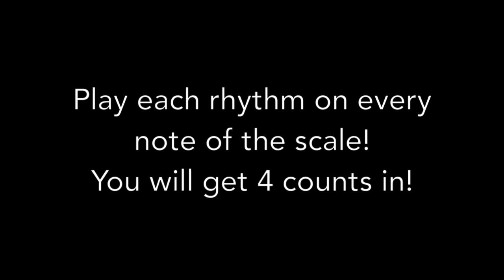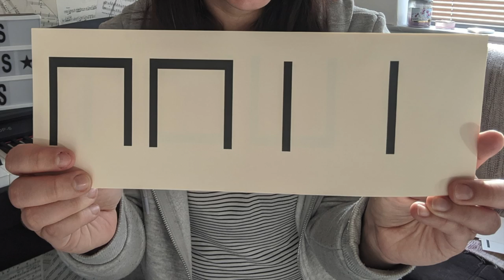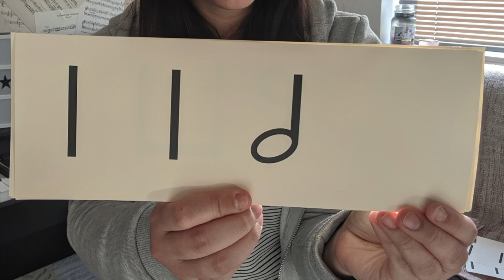VIOLA : G Major Scale Play Along